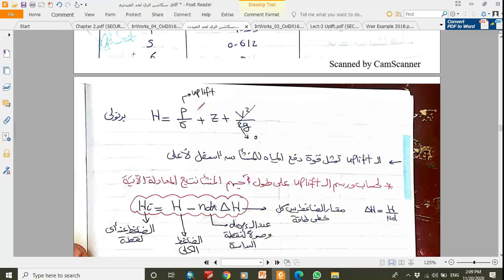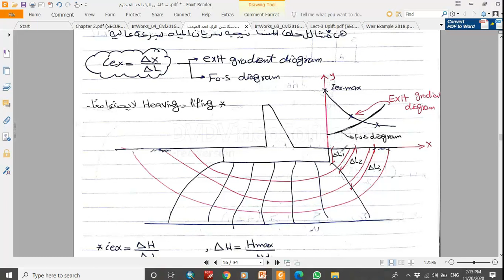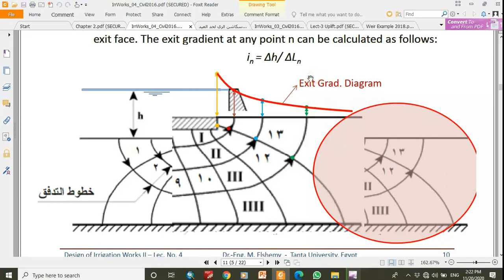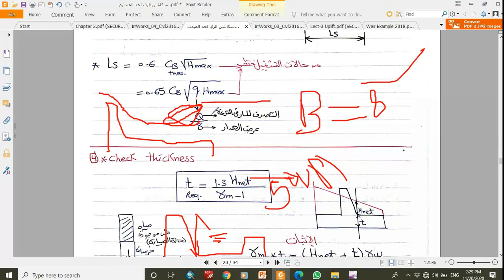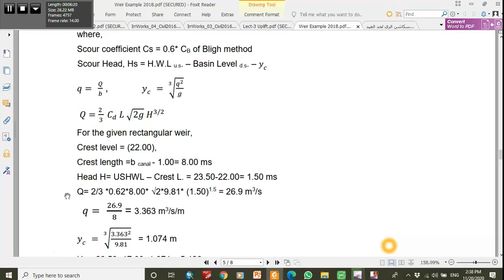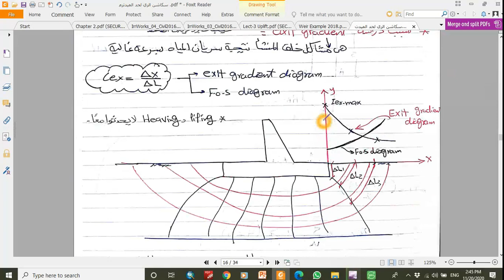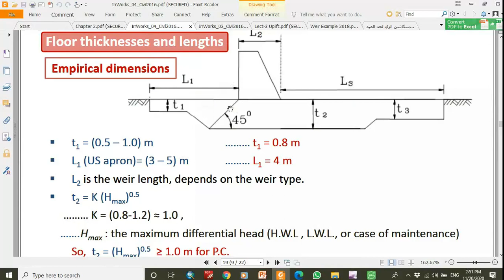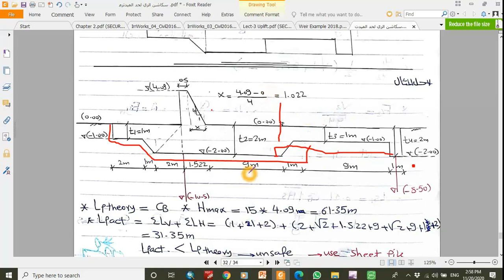3 stabilities of weir